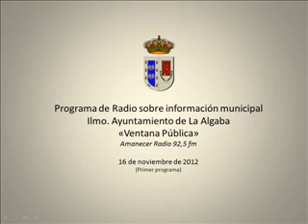VENTANA PUBLICA 16 11 2012